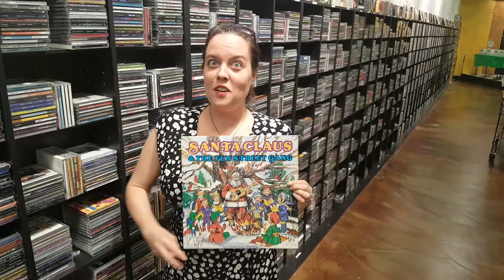I heard Santa is Hanging on Fun Street!